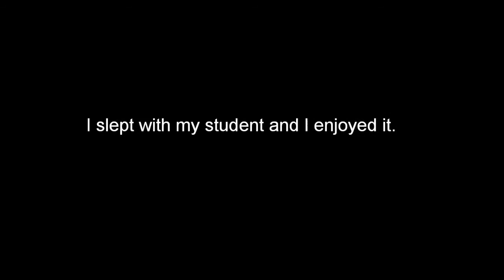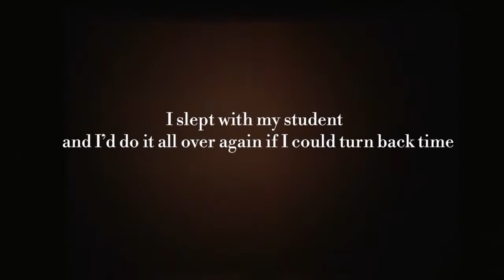Defy by L.J. Shen (Book Trailer)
Defy (Sinners of Saint, book 0.5)
By L.J. Shen

Blurb:
My name is Melody Greene, and I have a confession to make.
I slept with my student, a senior in high school.
Multiple times.
I had multiple orgasms.
In multiple positions.
I slept with my student and I enjoyed it.
I slept with my student and I’d do it all over again if I could turn back time.
My name is Melody Greene, and I got kicked out of my position as a teacher and did my walk of shame a la Cersei Lannister from the principal’s office, minutes after said principal threatened to call the cops on me.
My name is Melody Greene, and I did something bad because it made me feel good.
Here is why it was totally worth it.